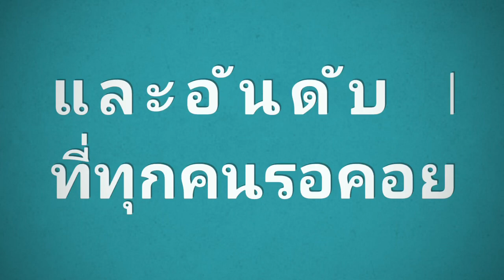วัดกันจะจะ 10 อันดับ ละครที่ฟันเรตติ้งสนั่น ประจำสัปดาห์ (25 พ.ย - 1 ธ.ค 62) เรื่องไหนปังสุด??